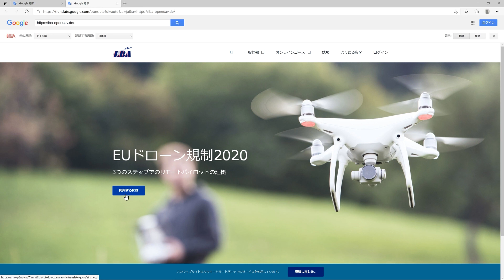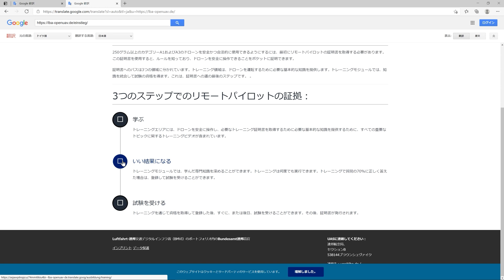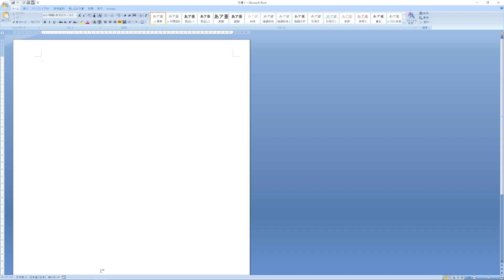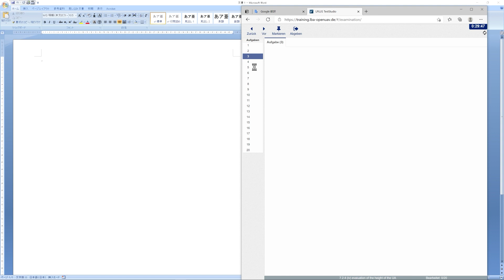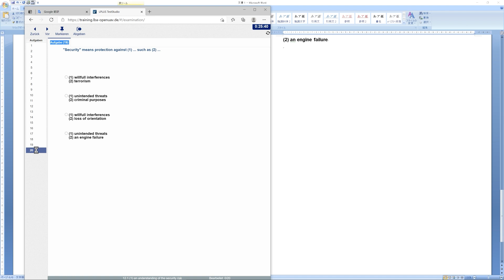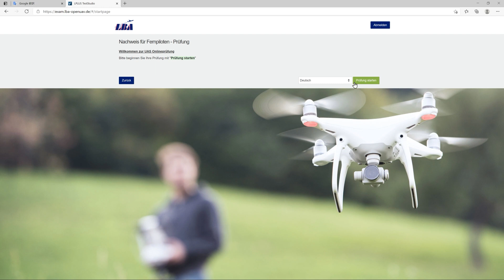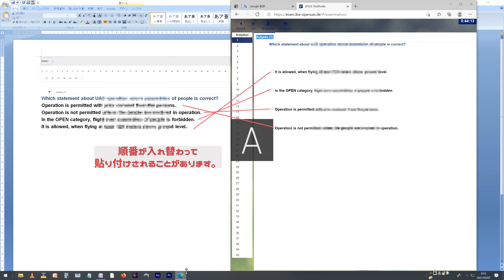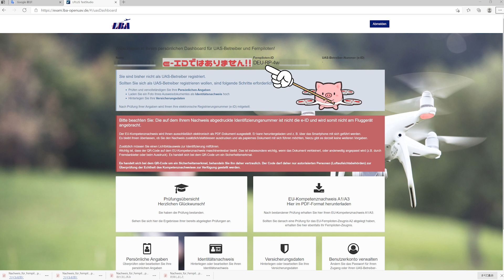【海外 ドローン】 EUドローンライセンス試験（第３話）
EU加盟国とその一部の周辺国へ旅行してカメラ付きドローンを飛ばすためには、EU地域の「ドローンライセンス」を取得する必要があります。
今回は、ライセンス取得試験を実際の登録画面を使いながら、どのように行うかを説明いたします。

1:11　試験科目の学習方法
3:24　理解度チェック
8:24 本試験の受験方法

【↓この動画で使用するURLアドレス】
Google Translate
ドイツ連邦航空局（LBA）ドローン規制学習ポータルサイト

声：音読さん